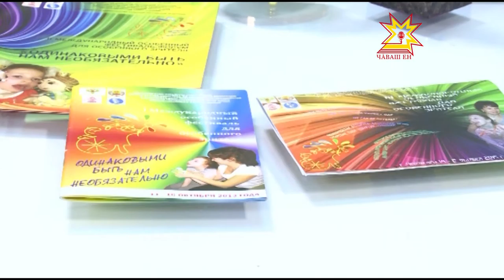По Существу. Выпуск 12.10.2015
Елизавета Абрамова, директор Чувашского государственного театра кукол